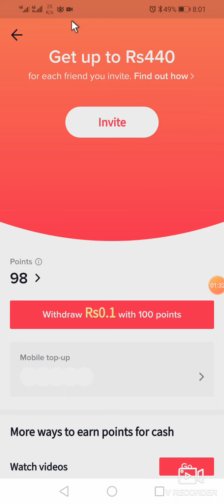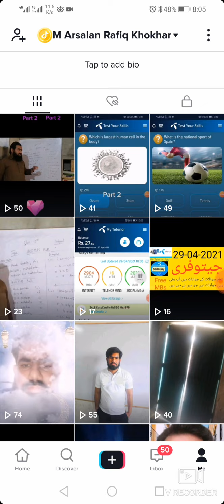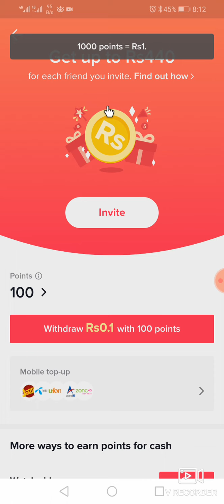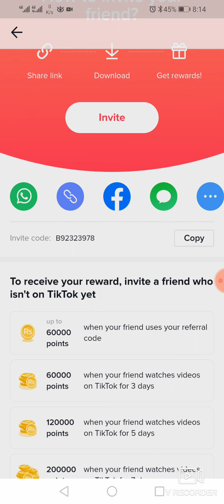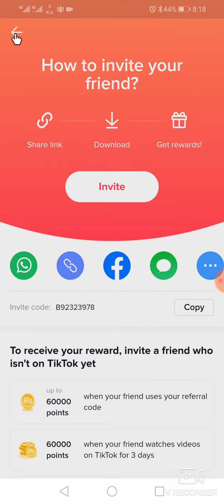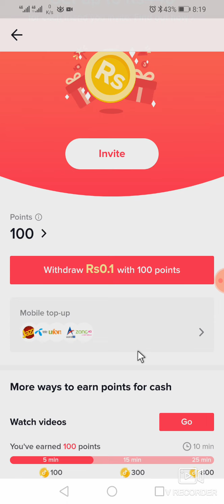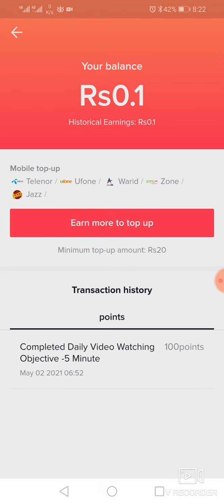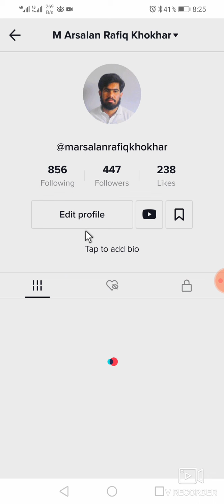Tiktok new update|How to earn from tiktok|Referral link on tiktok ||invite code||withdraw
Invite Code =B92323978